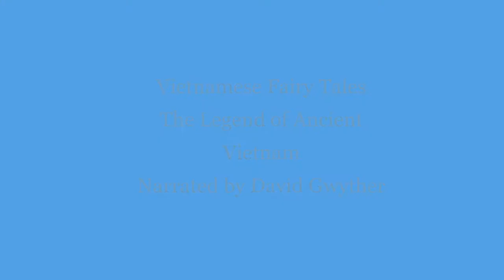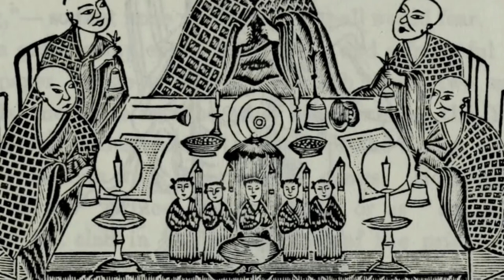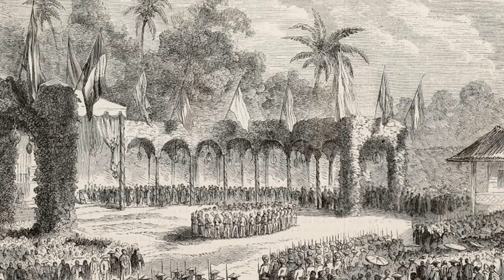Vietnamese Fairy Tales: The Legend of Ancient Vietnam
A beautiful tale of how Vietnam began, and the special bond that ties the Vietnamese people together.

An ancient Vietnamese fairy tale, written by Juliet Nguyen and narrated by David Gwyther.

The full audiobook, 'Vietnamese Fairy Tales, Myths/Legends: The Woodcutter and the Devil & Other Stories', is available on Audible.